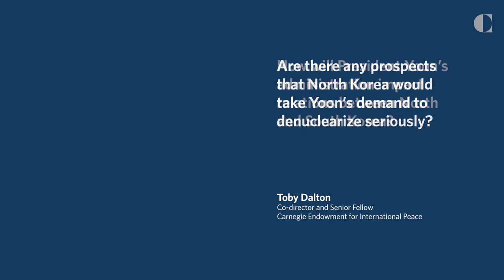South Korea Has A New President. Will North Korea Give Up Nukes?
In his inaugural speech, South Korea's new president, Yoon Suk-yeol, called on North Korea to denuclearize. But can President Yoon actually achieve his goal with North Korea? Toby Dalton explains how South Korea's relationship with Kim Jong-un's regime and the United States may change under Yoon's administration.

About Toby Dalton
Dalton is the co-director and a senior fellow of the Nuclear Policy Program at the Carnegie Endowment. An expert on nonproliferation and nuclear energy, his work addresses regional security challenges and the evolution of the global nuclear order.